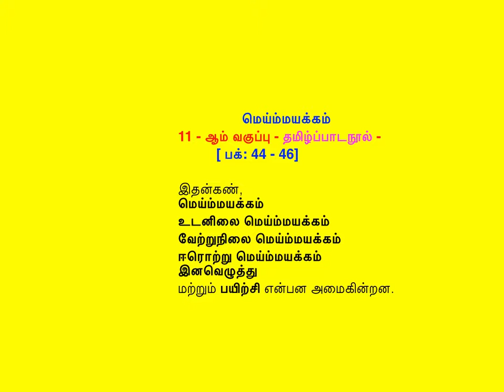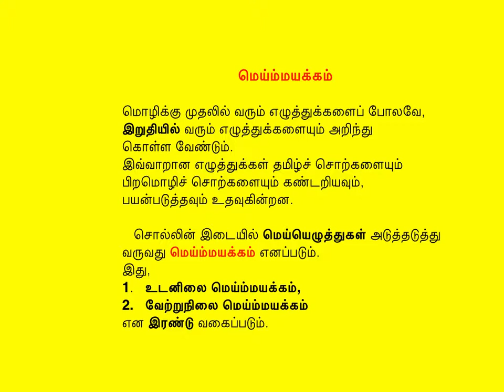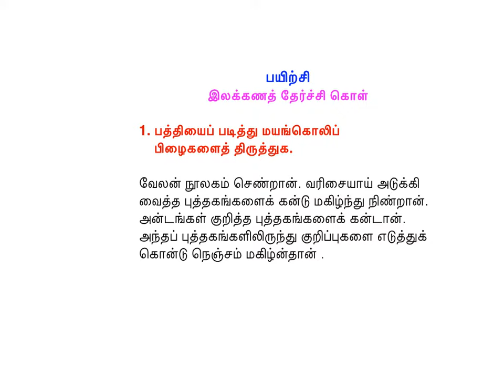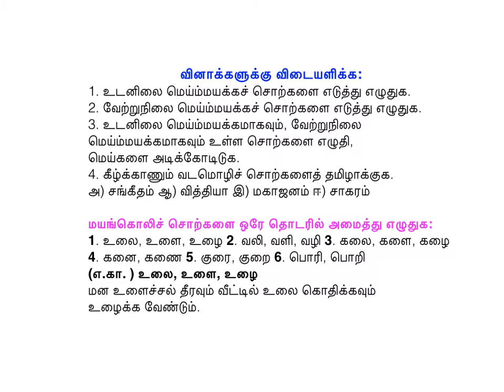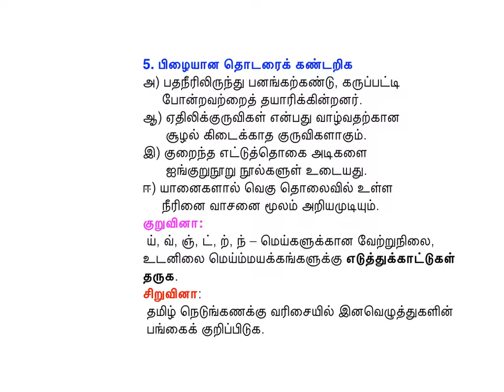தவறின்றித் தமிழ் எழுதும் வழிகளும் விதிகளும் - 9; +1- "மெய்ம்மயக்கம்"-சா.அங்கயற்கண்ணி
தவறின்றித் தமிழ் எழுதும் வழிகளும் விதிகளும் - 9;
+1- இலக்கணம் "மெய்ம்மயக்கம்"-சா.அங்கயற்கண்ணி
உடனிலை மெய்ம்மயக்கம்
வேற்றுநிலை மெய்ம்மயக்கம்
ஈரொற்று மெய்ம்மயக்கம்
இனவெழுத்து
மற்றும் பயிற்சி